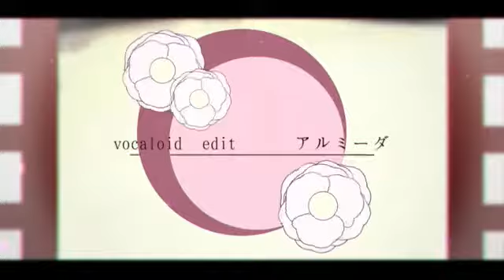LiZuRiGu＊七草夢物語 透明感満載で歌ってみた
Ｌ　なんだか切ないけどロマンティックですね！今回は自分とは絶対、縁がないさわやかなせいそな感じで歌いました！

　　　リグ:編集　　リズ:　歌